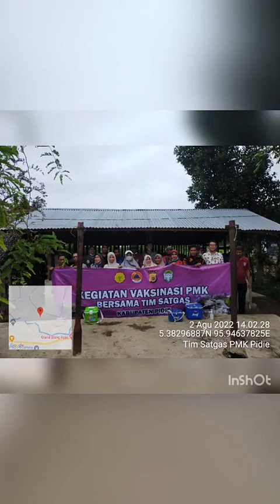Tim Satgas PMK kabupaten Pidie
Vaksinasi Penyakit mulut dan kuku